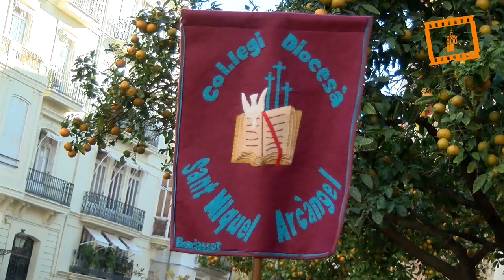Nadalenques al carrer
1.500 niños de colegios públicos y diocesanos cantan villancicos por las calles del centro de Valencia.
El cardenal Cañizares reza con los niños participantes de “Nadalenques al carrer” , organizado por el Arzobispado